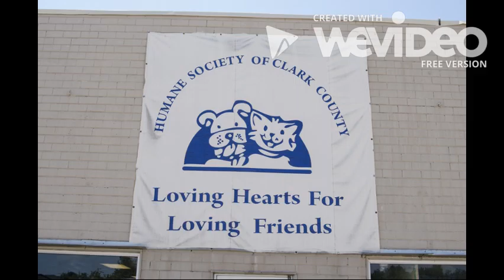Online Journalism, Henderson State University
This channel features multimedia projects created by students in Online Journalism, which is offered as a Mass Media course by the Department of Communication and Theatre Arts at Henderson State University in Arkadelphia, Ark. Bill Sutley, assistant professor of mass media, teaches the class.